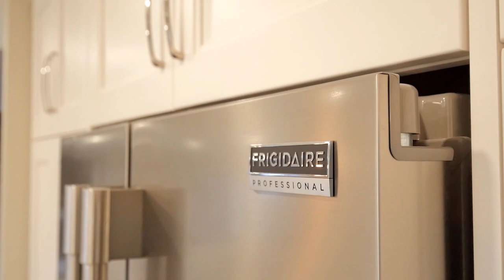Calgary Real Estate Property Video Tour Production - 111 Parkland Place SE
111 Parkland Place SE
This property is listed by
Krista Jackson
Chamberlain Real Estate Group